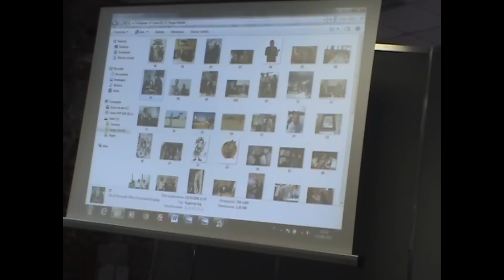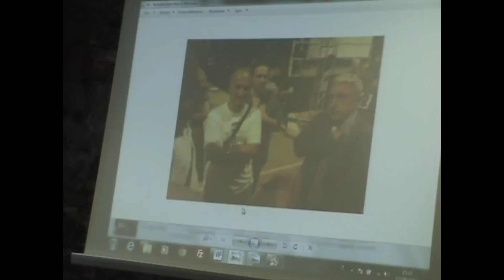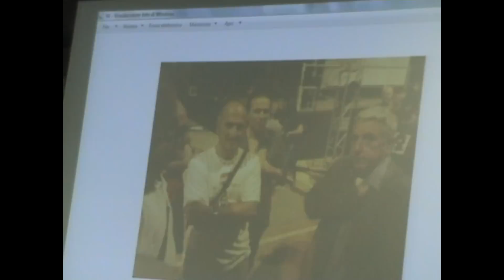ZAGOR TV: Etnacomics2012-Sergio forever.. 3/11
Nel terzo video dell'incontro zagoriano di EtnaComics,un'emozionato Burattini illustra alcuni momenti "fotografici" della vita di Sergio Bonelli, facendosi cogliere alla fine da un giustificato ed umanissimo attimo di commozione!